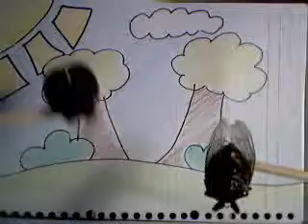James&James Ohio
The two James' sing a morning song in Japanese